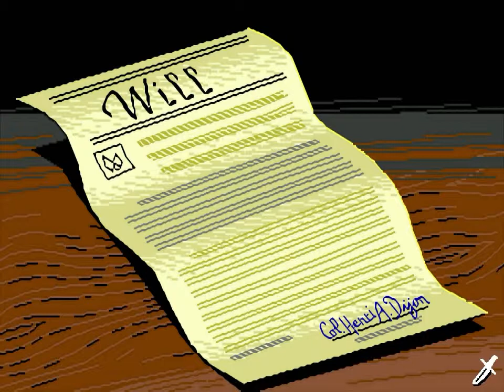Laura Bow - The Colonel's Bequest Enhanced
Colonel's Bequest is the first of two adventure from Sierra featuring the character of Laura Bow. My first encounter with this character was in the follow-up Laura Bow 2 - The Dagger of Amon Ra. I have never played this game and never finished its sequel due to it freezing my poor, slow, 2x speed CD-Rom drive back in the day.

ScummVM 1.6.0 Base
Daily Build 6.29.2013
Fluidsynth selected
FluidR3 Soundfont
HQ3x
EGA Undithered

Via Wikipedia:

The Colonel's Bequest is set in 1925, and the game employs a distinctive, Art Deco style.

The game's main character is Laura Bow, a Tulane University student, daughter of a detective and aspiring journalist. Laura is invited by her flapper friend Lillian to spend a weekend at the decaying sugar plantation of Colonel Dijon. When the reclusive, childless Colonel gathers his quarrelsome relatives for a reading of his will, tensions explode and the bickering leads to murder.